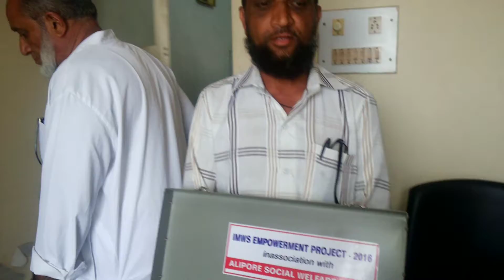MANECKPORE : ZAFAR DIWAN(PLUMBER) - IMWS-ASWT EMPOWERMENT PROJECTS 2016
BENEFICIARY- ZAFAR DIWAN(PLUMBER)
IMWS-ASWT EMPOWERMENT PROJECTS 2016

INDIAN MUSLIM WELFARE SOCIETY(IMWS) SPONSORED EMPOWERMENT PROJECT MANAGED BY ALIPORE SOCIAL WELFARE TRUST, ALIPORE HOSPITAL ALIPORE

BENEFICIARY NAME -ZAFAR MAHMOOD DIWAN
ADDRESS: Maneckpore
REQUIREMENT: Plumbing Equipments
STATUS: Given to the beneficiary

THIS VIDEO CLIP SHOWS THAT THIS PERSONS ACCEPTS THE PLUMBING EQUIPMENT

MAY ALMIGHTY ACCEPT THE GENEROUS CONTRIBUTION OF ALL THOSE WHO ARE BEHIND THIS PROJECT AND MAY ALMIGHTY FULFILL ALL THE NEEDS OF OUR BRETHREN AND MAY ALMIGHTY REWARD ALL THOSE INVOLVED IN THIS GOOD WORK IN ABUNDANCE IN BOTH THE WORLDS AAMEEN